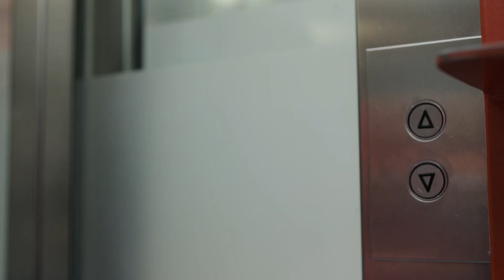Having an EEG at Evelina London Children's Hospital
A film for children and parents. Kayleigh explains what it's like to have an electro-encephalograph (EEG) test at Evelina London Children's Hospital.